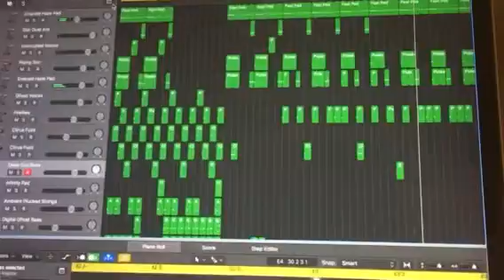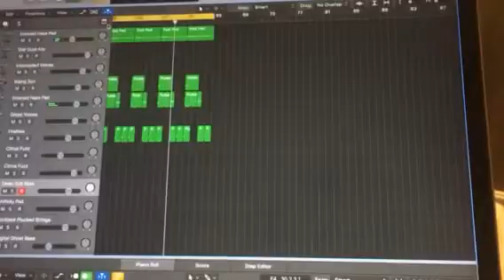Chill Logic Test